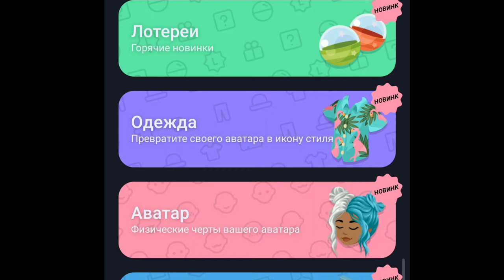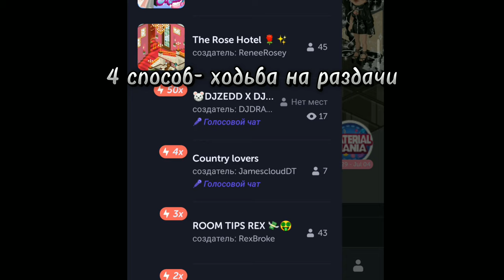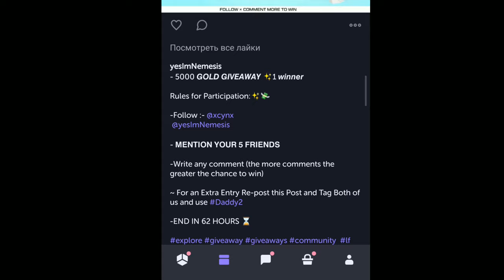Как заработать gold?😼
всем привет коты, рада помахать вам лапой на своём Ютуб канале Highrise Kotofeika Home😼